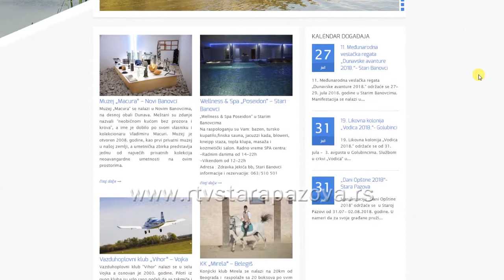Šta sve posetiti tokom leta u staropazovačkoj opštini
Turistički potencijali u opštini Stara Pazova od prirodnih bogatstava, kulturnih baština, verskih objekata, preko restorana koji nude savršen užitak  u rečnoj ribi na samoj obali Dunava, gastronomski specijalteti u vidu nadlacki, strudli, knedli sa šljivama, su dovoljan razlog da ukoliko ne idemo negde na letovanje posvetimo par dana obilasku istih u upoznavanju tradicije i običaja koje se veže za ovaj deo Srema.